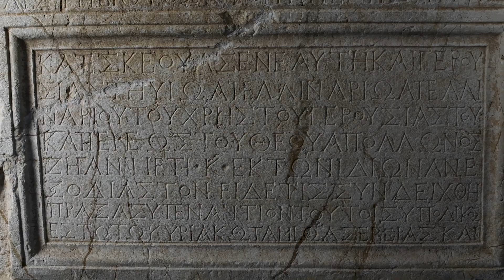TimeLine Auctions November 2020 Preview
All items can be viewed on our website.